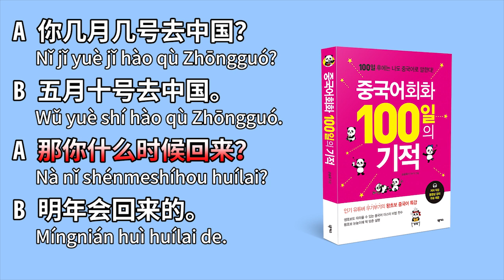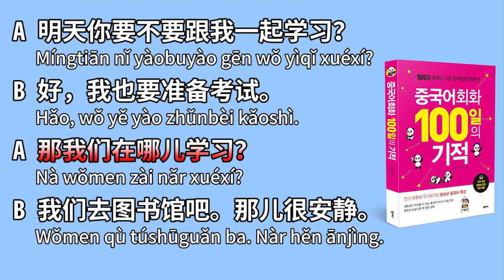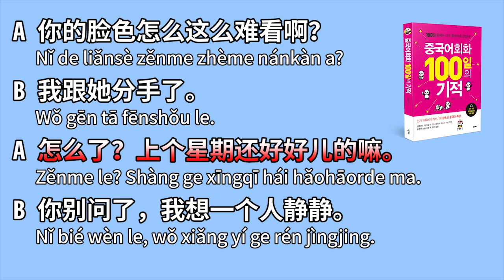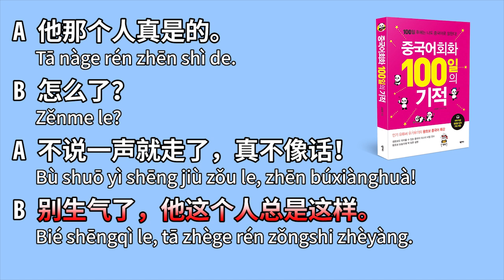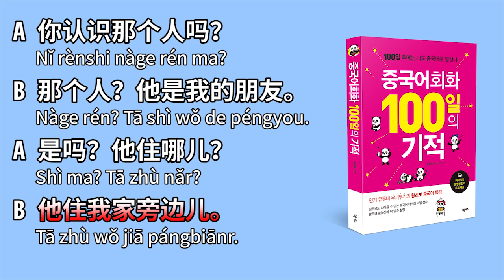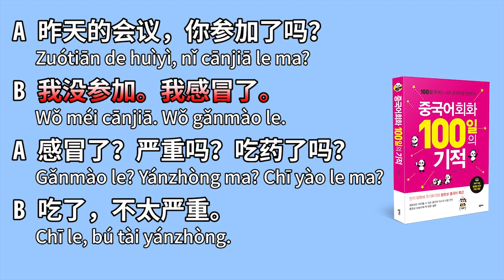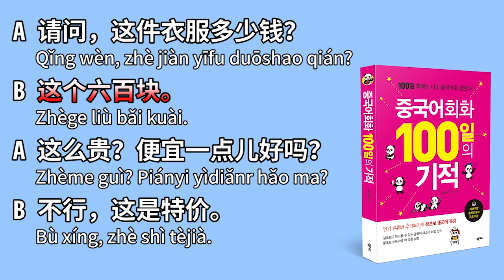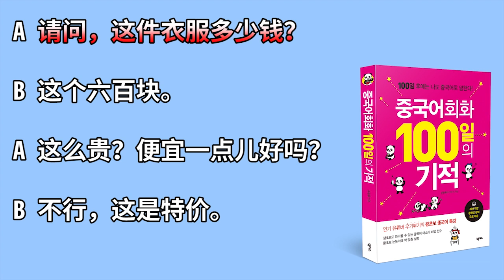100일의기적 31강~40강 구간반복 연속 듣기 || [우기부기중국어]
☆우기부기 유튜브 메인채널 놀러가기

★영어, 중국어 영상은 외국어채널
[ Youtube | 우기부기 영어 ]

I'm marching on to the beat I drum.